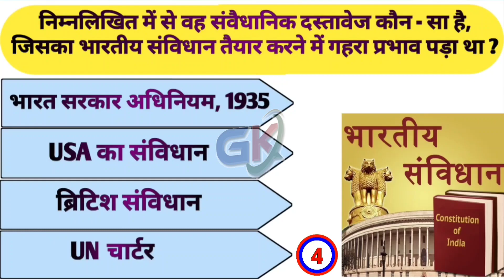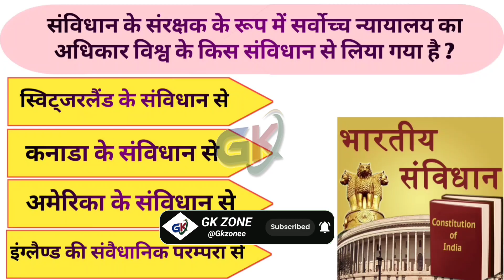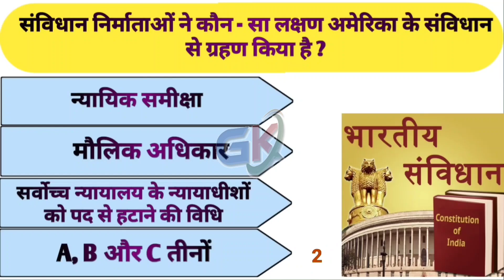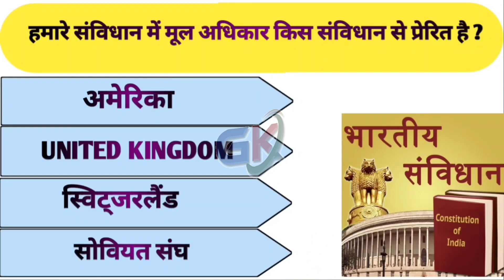भारतीय संविधान || GK Question || GK In Hindi || GK Question and Answer || GK ZONE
General Knowledge Most Important Question GK Quiz Cover Topic In This Video Your Queries 👇👇
GK
संविधान से जुड़े महत्वपूर्ण प्रशन
संविधान
भारतीय संविधान
Indian Constitution Quiz
Political Science MCQs
 Indian Governance Trivia
 Democracy Quiz India
 Indian Political System Q&A
 UPSC Polity Exam Tips
 Indian Judiciary GK
 Governance Current Affairs
 Indian Parliament Questions
Constitutional Law Debates
General Knowledge
Important GK Questions and answer for
Competitive Exams
Quiz Test
gk study
Important gk
Quiz test
competitive quiz
quiz questions
general knowledge questions
gk quiz
India GK
hindi gk
samanya gyan
gk questions
india gk in hindi
2022 gk questions and answers
lucent gk
lucent geography
geography gk
lucent mcq
gk
gk questions and answers
gk question
general knowledge
gk study
gk questions
g k
question
general knowledge questions and answers
samanya gyan
gk ke sawal
knowledge
question answer
general knowledge questions
gk knowledge
जनरल नॉलेज
जीके
gk quiz
g.k
gk
gk question
gk afroz
gk questions
gktoday
gk tricks
gk study adda
gk video
gk live
question
सामान्य ज्ञान
general knowledge ke question
gk knowledge
gk dijiye
general class
GK
gk question
general knowledge
g k
g.k
question answer
question
जीके
gk
knowledge
general knowledge question
g. k
+quiz
g k question
STUDY
GK ZONE
GK ZONE
gk gs
जीके क्वेश्चन
gk 2020
gk 2021
gk 2022
gk 2023
gs
g.k. question with answer
answer
lucent gk
GK 2021
GK 2022
GK 2023
g,k
जनरल नॉलेज
gk knowledge
GK Police
GK IAS
GK IPS
tense
current affairs
g.k questions
gk today current affairs
जी के
GK
GK BR
Gk
gK
G K
Gk quiz
GK hindi
gk​​​​​​​​​​
G​​​​​​​​​​.K
GK ki Video
Good sawal
जीके.
GK.
GK ZONE
GK STUDY Lucent
GK Hindi Question
 सवाल
hindi question
gk question gk question
 answer
gk dijiye
general knowledge question answer
जीके जीके
samanya gyan
 GK number 1
GK Question
 gk question
gK question